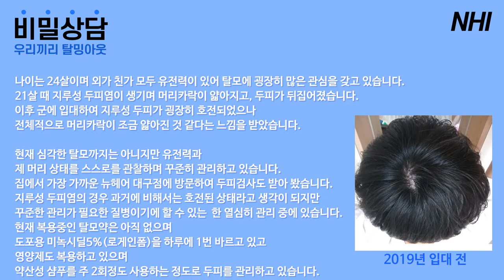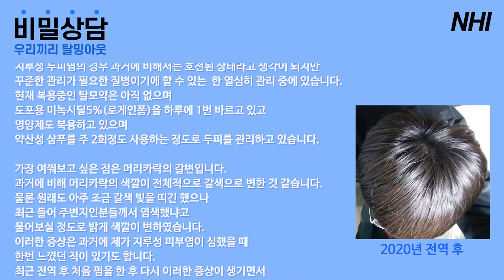지루성 두피염과 탈모가 머리카락 색을 바꾼다고? l 우리끼리 탈밍아웃 l 뉴헤어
비밀상담 우리끼리 탈밍아웃 8편💡
지루성 두피염과 머리카락의 변색이 걱정되시는 20대 모린이님의 사연입니다.
오늘도 사진 상담이 도움 되셨으면 좋겠습니다💙

*탈모 고민 있으신 모린이 여러분, 아래 영상링크 참고해주시고